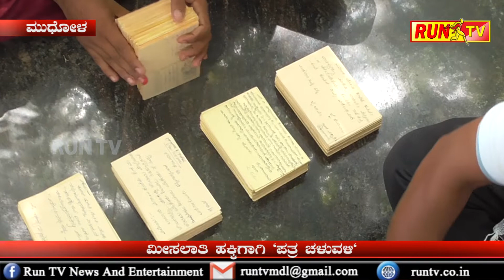ಮೀಸಲಾತಿ ಹಕ್ಕಿಗಾಗಿ "ಪತ್ರ ಚಳುವಳಿ".PETLUR_LATER